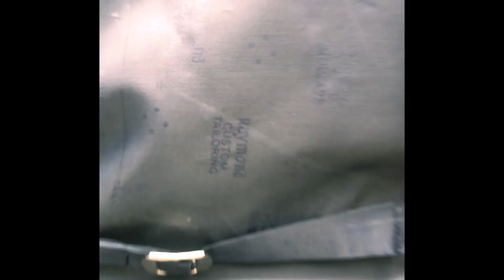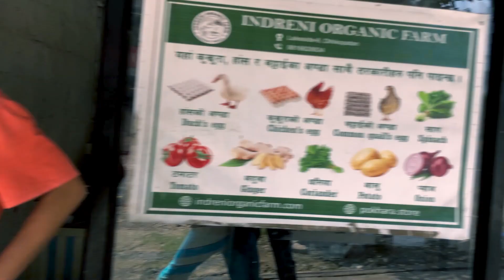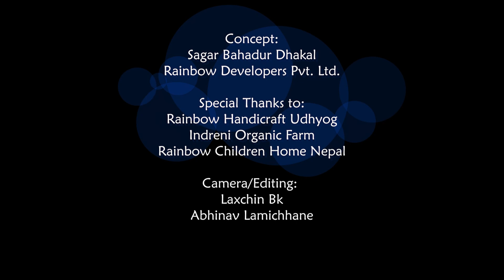New Nepali Short Movie "Not All Dreams Are Expensive"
Concept:
Sagar Bahadur Dhakal
Rainbow Developers Pvt. Ltd.

Special Thanks to:
Rainbow Handicraft Udhyog
Indreni Organic Farm
Rainbow Children Home Nepal

Camera/Editing:
Laxchin Bk
Abhinav Lamichhane